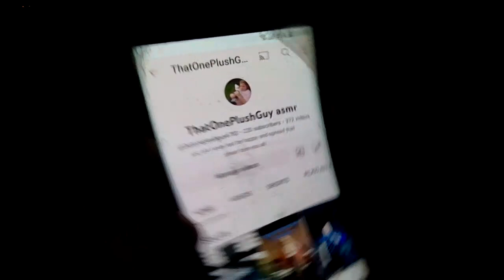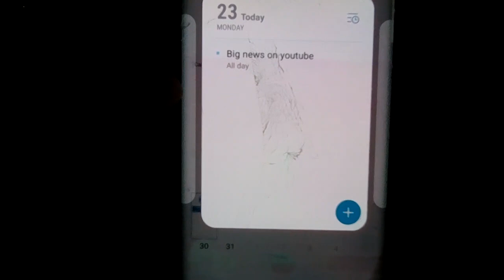big news and sad ending [Emotional] sad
we miss you nanna gwen and grandad you will be missed